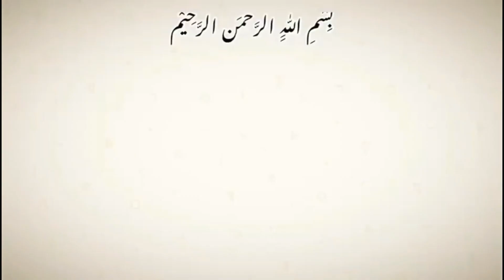Qiuck & easy hairstyle | new hairstyle for girls | hairstyle tutorial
Asalam o alailum

Your searches..

1.Easy hairstyles
2.Quick and short hairstyles
3.Juda hairstyles
4.Party hairstyles
5.Wedding hairstyles
6.School hairstyles
7.Self hairstyles
8.Bunhairstyles
9.Bridal hairstyles
10.Everyday easy hairstyles and lot